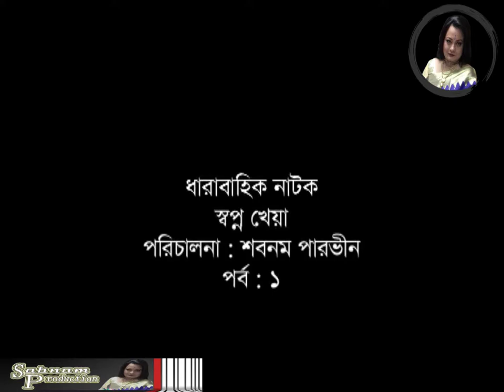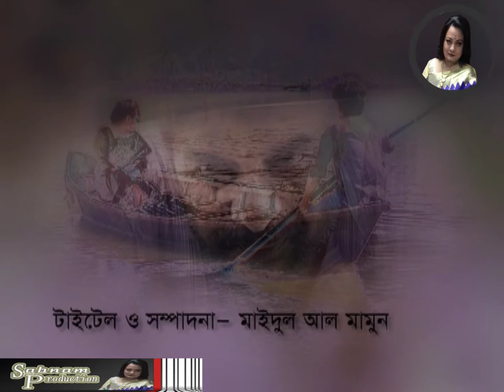Shopno kheya_part-1|স্বপ্ন খেয়া_পর্ব-১|New Natok 2021|Apurbo|Akhomo Hasan|Majnun Mijan|sabnam Parvin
Shono Kheya
New Natok 2021☺️
Directed by Sabnam Parvin

স্বপ্ন খেয়া নাটক পর্ব-১
Shopno Kheya Natok part-1
[Sabnam production Natok]

Written By:Anowar Hossain Anu
Dop:Zayed Nannu,Shapon.

Cast: Apurbo,Akhomo Hasan,Pijush Bondopadday, Sabnam Parvin, Joyonto Chottopadday,Bonna Mirza, Majnun Mizan, Dipa Khondokar, Simana, Bipasha Kabir, Shamim, Sonjeeb Ahmed,

Makeup:Kholil.
cover Design By:Sayed Ahamed.
Label: Sabnam Production.

Sabnam Production